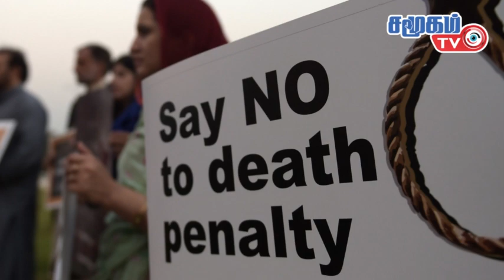சீனாவை எதிர்கொள்ள புதிய ஏவுகணை || World News - 24.04.2023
சீனாவை எதிர்கொள்ளபுதிய ஏவுகணை || || World News - 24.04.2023